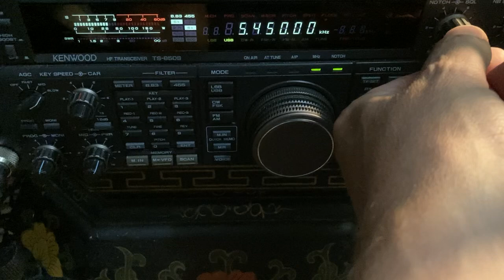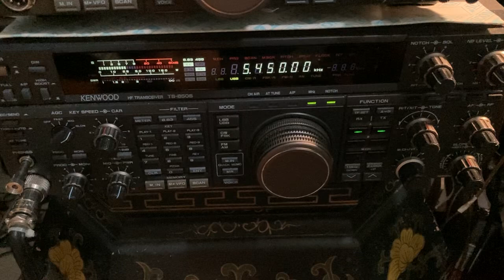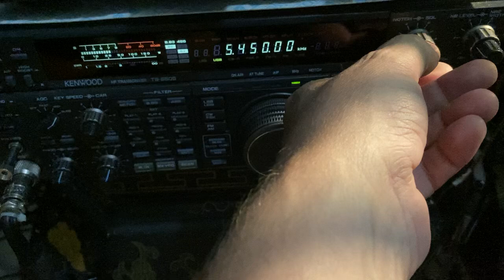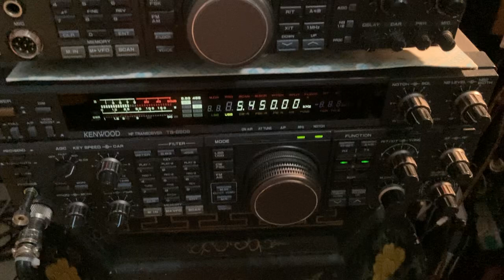Sounds like oceanic weather 🌧️⛈️🌊 on usb on 7.450.00⚡️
Oceanic weather on 5.45.000 lsb💧🌊💦🌧️⛈️☔️🌩️